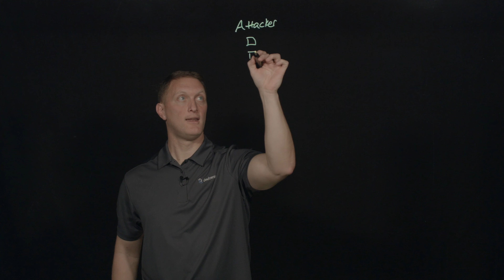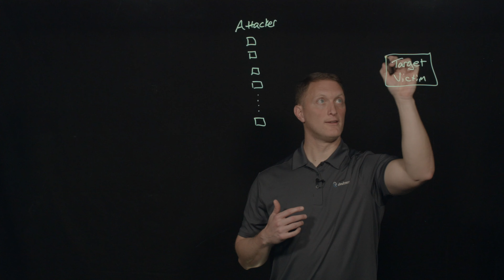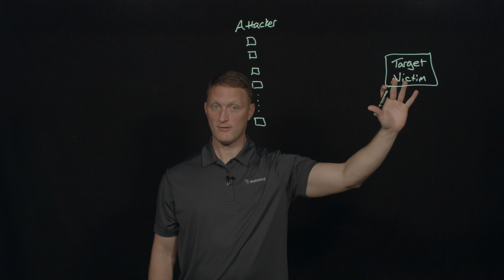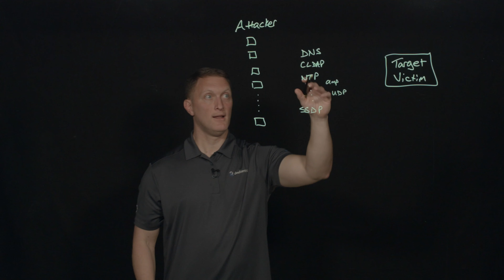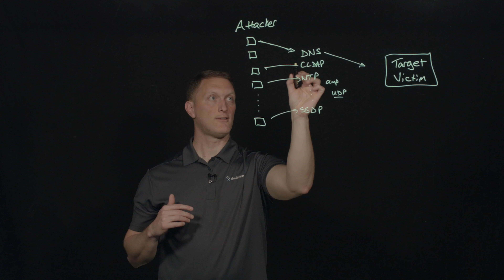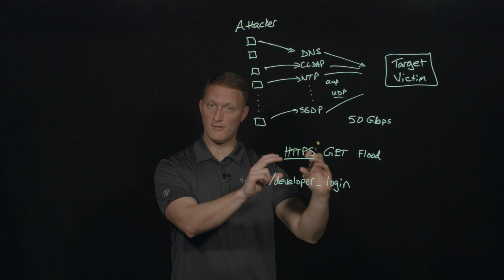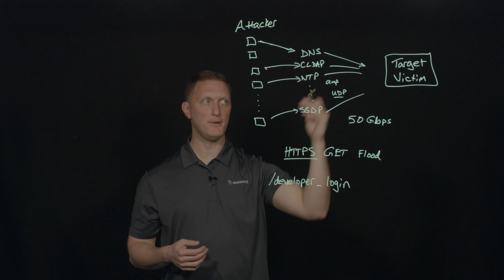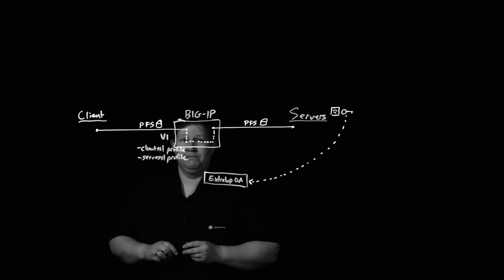Real Attack Stories: Asia/Pacific Financial Companies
The F5 Silverline Security Operations Center (SOC) stopped another DDoS attack against several financial and high-tech companies in Asia.  This attack included a multi-vector amplification attack by a large botnet controlled by the attacker and resulted in a volumetric attack that peaked at 50 Gbps.  These attacks are real, and you need to have a defense against them.  Check out the video to learn more!